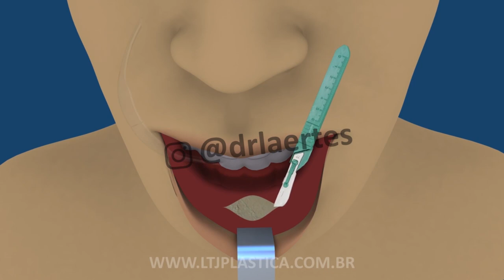MENTOPLASTIA: TUDO SOBRE A CIRURGIA PLÁSTICA PARA REMODELAR, AUMENTAR OU DIMINUIR O QUEIXO/MENTO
Mentoplastia: cirurgia plástica para aumentar ou diminuir o queixo.

Cirurgião Plástico: Dr Laertes Thomaz Jr